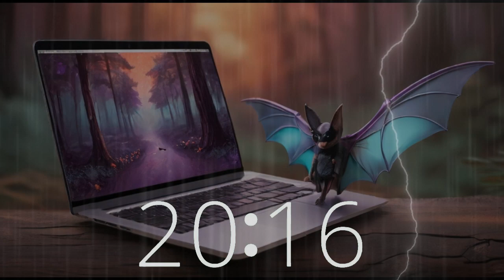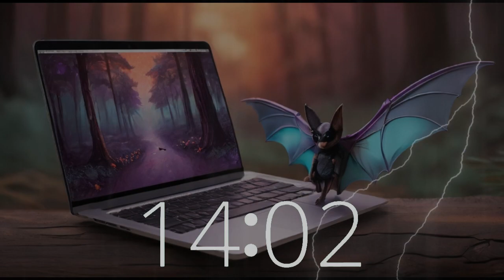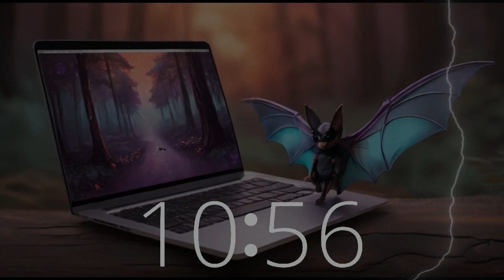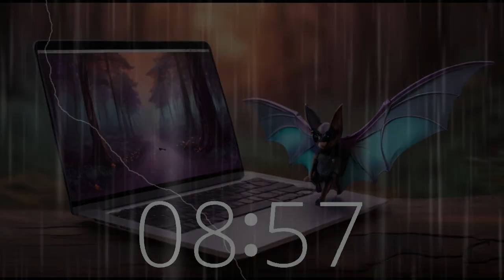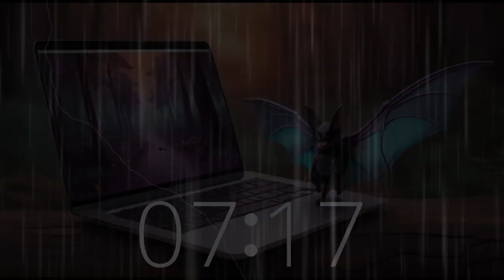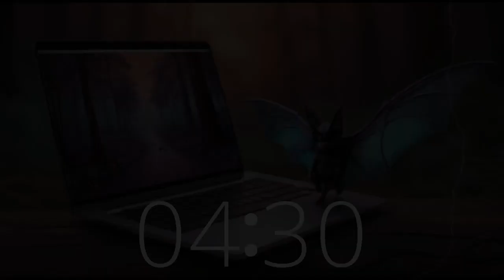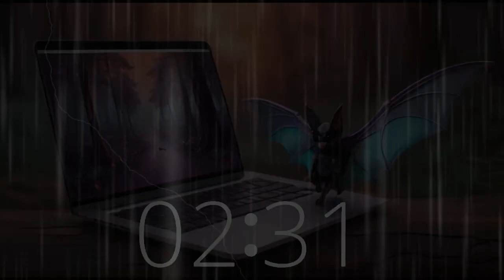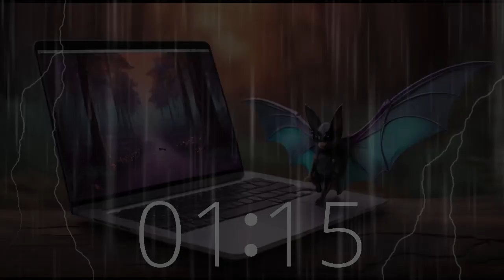Enigmatic Forest Ambiance: 24 Minute Ominous Lofi 🌲 | Rainy Evening & Lightning Storm to Contemplate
Dive into the mysterious setting of a Northern California forest on a rainy evening, illuminated by occasional lightning strikes. Our eerie lofi soundtrack sets the mood, ideal for relaxation, contemplation, and embracing the vibe of International Bat Day.
Join us in Techtonic Grooves' world, where our California-inspired beats drive productivity and foster creativity.